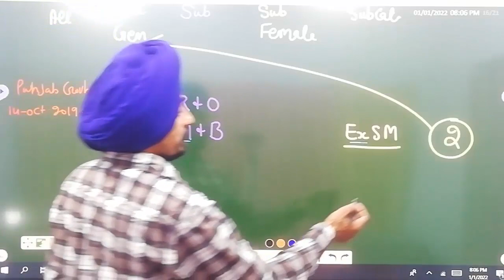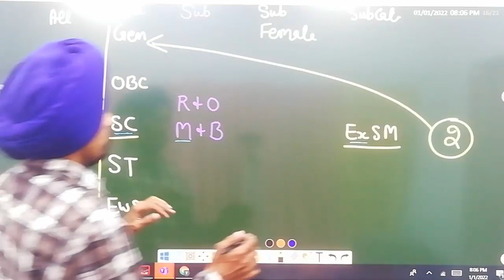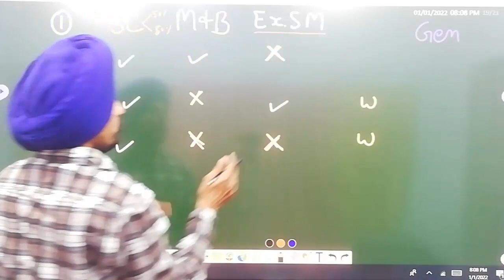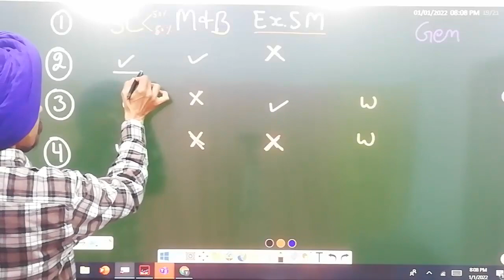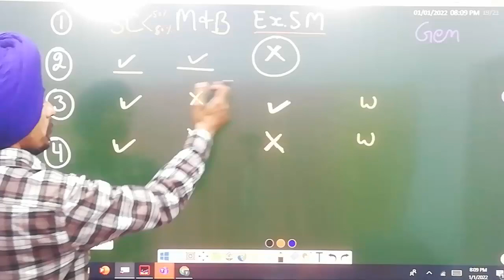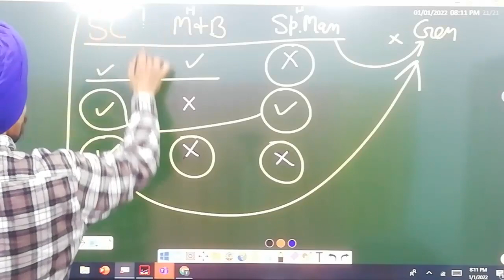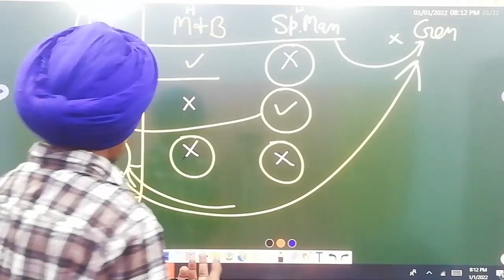De-reservation policy of Punjab l Govt jobs l Dr Tirath Singh l Learn to Actualize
Who gets vacant reserved seats dereservation policy of Punjab what happened when reserved seats remain vacant when candidates are not available in in reserve category How the seats are filled does vacant seat of reserved category can given to general category what happened when seats remain vacant in horizontal reservation # when candidates are not available in horizontal reservation done it is seeds are given to vertical reservation category for general category